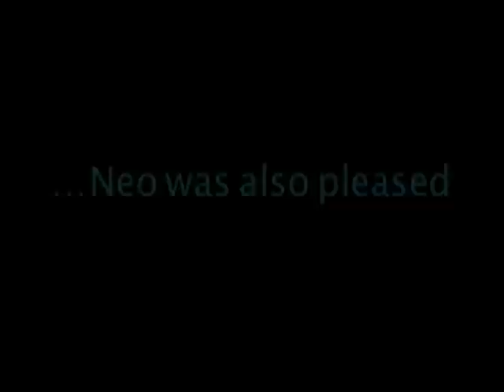Hawk News 1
The first hawk news of the 2011 school year